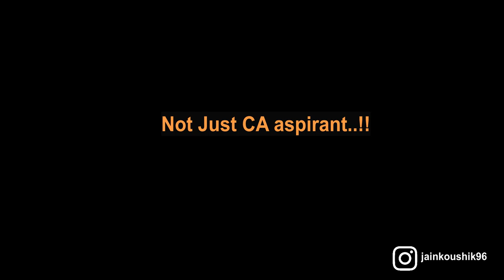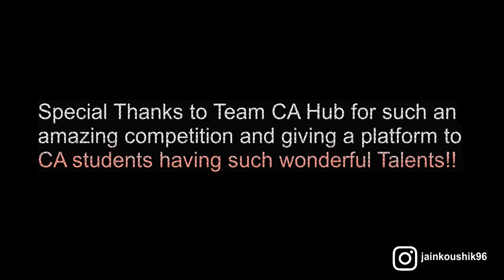CGT# 114 | KOUSHIK JAIN | ART- Modi Sketch Painting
Dear Viewer,
Our CA Students proved that they are not only good in Studies but also in other fields..
We want this talent to reach to Maximum People.
If you enjoyed the video, if you think this is good talent, people should know about it
Then Help us to reach this to maximum People
Please share this video in your whatsapp Status, Instagram post, Fb post and to other platforms also.. Dont think too much sirf ek share ki hi to baat hai.. May be your one share can give them what they deserve. Please encourage them they need your support..
CA Hub Team
CA Darshan Oza
CA Jujar Singh
CA Yogendra Kannaujiya..